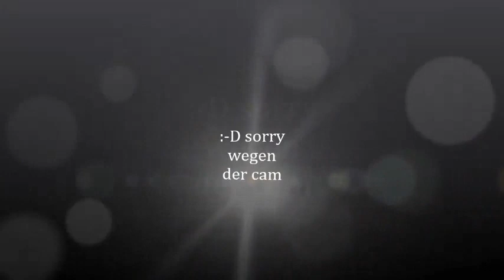das erste mal schlitten fahren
das erste mal teten was unser dicker macht wenn wir schlitten fahren wollen :-)